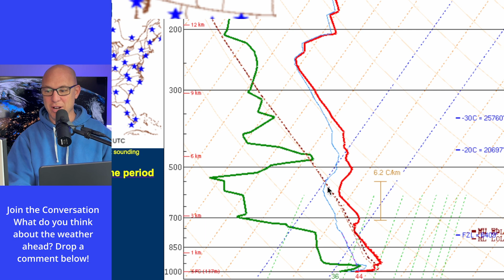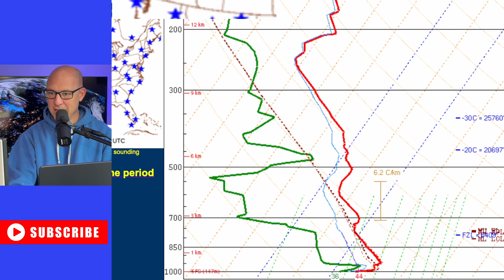Turning colder: what’s wrong with long-range forecasts?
The weather will stay active this week with heavy snow across the Pacific northwest. There will also be heavy rain as well. Strong storms across Texas and Oklahoma bring a threat of tornadoes. Much cooler in the east late this week with a chance of snow from the Great Lakes and interior areas of the northeast and the Appalachians.

The information provided in this video is for general information and entertainment purposes only. Forecasts are subject to change, and viewers should always consult official sources or local weather services for critical decisions.